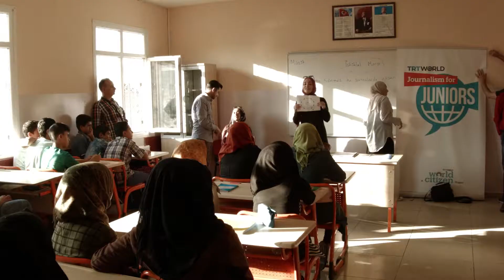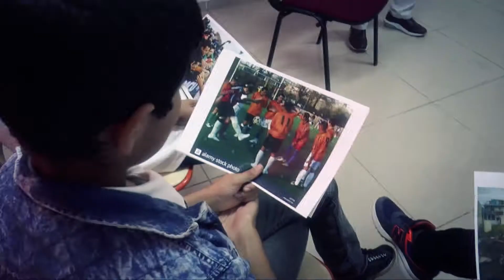Journalism4Juniors in Gazientep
Our first J4J session was in the Nizip Refugee Container Camp in Gazientep. Journalism4Juniors empowers young people to take ownership of their stories.